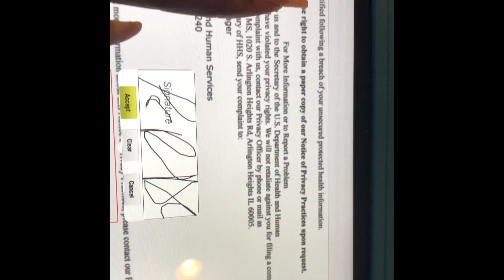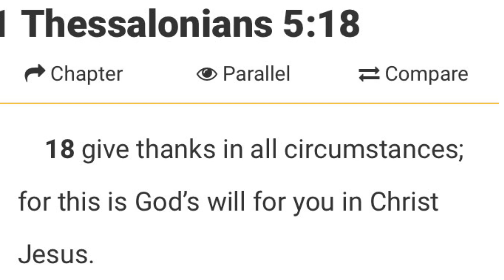I got a consultation for braces at 27yrs old | Orthodontic Experts Chicago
I would like to apologize for the volume of the music being so loud. 💙💛💙💛

In this video I am sharing with you all my consultation visit for braces at Orthodontic Experts in Chicago.

Languages: Subtitles: CC

Closed Captions available in English, Hindi, French and Spanish
Video description:

Whats good Che Posse you already know it’s about to be another premiere. Tune in as I share with you all a quick clip of my consultation experience with Giovanni at Orthodontic Experts in Chicago.